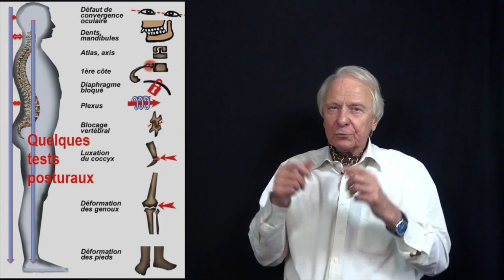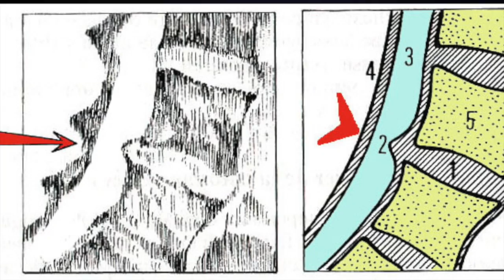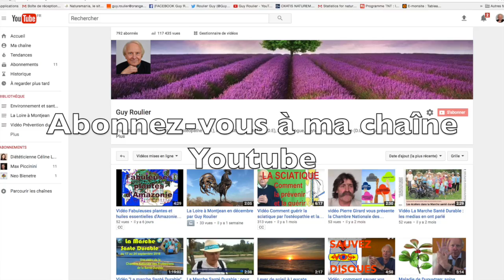Vidéo Arthrose vertébrale, pincement discal : suspendez-vous ! par Guy Roulier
En cadeau recevez mon "Mini-guide pour vaincre la lombalgie et la sciatique chroniques "et visionnez la vidéo "Comment soulager vos disques et articulations surmenés"en cliquant simplement sur le lien
Consulter un ostéopathe n'est pas suffisant si vous ne prenez pas votre santé en mains vous-même.
Pour accéder à vos 2 cadeaux de bienvenue :pour préserver vos articulations vertébrales et vos disques , cliquez simplement sur le lien